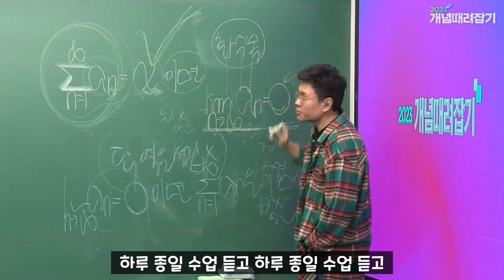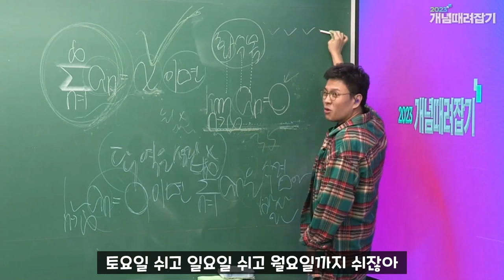수강신청 때려잡기